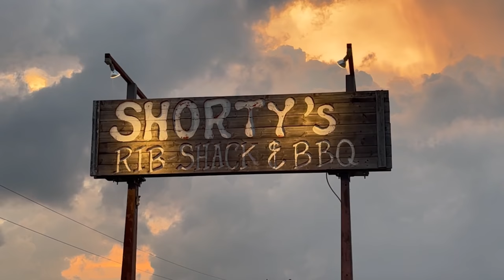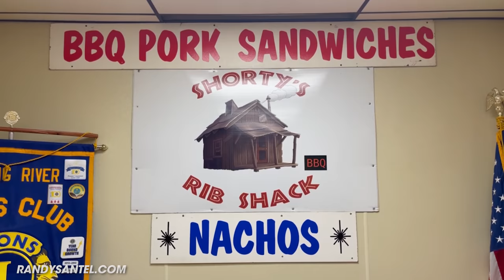Shorty's Undefeated BBQ Sandwich Challenge in Arkansas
A&Z #1013 - Randy Santel and @DaGarbageDisposal each vs Shorty's Undefeated BBQ Sandwich Challenge at Shorty's Rib Shack in Mammoth Spring, Arkansas. After canceling the rest of my planned Texas & Southwest USA Tour at the end of June 2021, I headed home and let my body rest and recover for about 1 month. Then I made the trip from Milwaukee, Wisconsin back to Springfield, Missouri so I could fully move the rest of my stuff out of my apartment I lived in while attending Missouri State University. I spent a week attempting 7 different food challenges within a reasonable driving distance from my apartment. For food challenge #4, I traveled down to Mammoth Spring, Arkansas and met up with my competitive eating friend Brandon "Da Garbage Disposal" Clark at Shorty's Rib Shack. There, we both attempted Shorty's 6lb undefeated BBQ sandwich challenge and had just 45 minutes to feast on one of the tastiest sandwiches I've ever eaten. There was a ~1lb King's Hawaiian sweet bread bun with lots of Shorty's juicy pulled pork topped with smoked turkey breast, thinly sliced beef brisket, and 1.5 links of sausage, all topped with Shorty's homemade barbecue sauce and creamy coleslaw. Brandon and I were trying to become the first two people to win our $50 6lb barbecue sandwiches free plus sweet t-shirts and spots on Shorty's Wall of Fame. BIG thanks to everyone with Shorty's Rib Shack for the fantastic food, dessert, drinks, and hospitality!! Thanks also to the amazing people who came up that evening in July to watch and meet Brandon and I!! I appreciate everyone in Mammoth Spring, AR and all around Arkansas who watches videos and supports our hard efforts!! Many more new challenge videos still upcoming!!

Can Randy Santel and Da Garbage Disposal finish Shorty's Undefeated BBQ Sandwich Challenge??

Shorty's Rib Shack's Big 6lb BBQ Sandwich Challenge in Mammoth Spring, Arkansas ($50):

- Shorty's Rib Shack has been serving the Mammoth Spring, Arkansas area for many years!!
- Shorty's serves up many different smoked meats along with side items and a lot more!!
- This big BBQ sandwich challenge had been available for a few years, but remained undefeated.
- There is a ~1lb King's Hawaiian sweet bread bun that serves as the base of this epic sandwich.
- There is lots of Shorty's juicy pulled pork topped with smoked turkey breast and thinly sliced beef brisket. There are 1.5 homemade sausage links split into halves, which are so delicious!!
- You can pick which side you want covering all the meat on top. We both got creamy coleslaw.
- You also get to pick which of Shorty's barbecue sauces you want on the sandwich as well.
- There is a 45 minute time limit to finish everything. No other sides or desserts are included.
- Winners earn the $50 BBQ sandwich meal free plus a sweet t-shirt and spot on Wall of Fame.

This food challenge video was filmed on Friday, July 23, 2021 (7/23/2021).

"Dumb As A Rock" by HoneyCutts
"Saccharine" by HoneyCutts
 "Travel To Space" by HoneyCutts